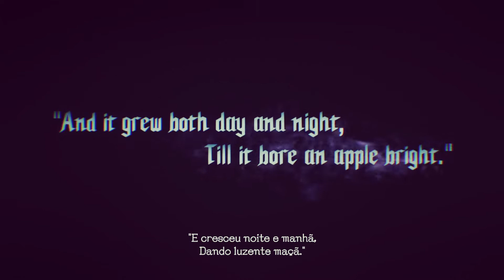Nightcore - Enemy (Devil May cry 5 GMV)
Hope you enjoy this new nightcore!
Lyrics:
Uh, look
It don't matter 'cause we at your throat